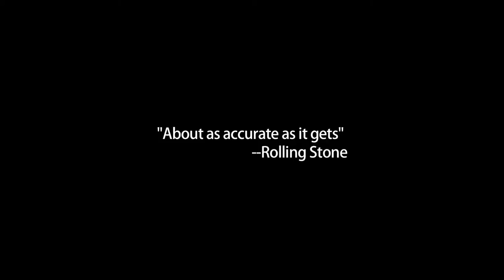JHERDZ - The Official Movie Trailer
Written, Directed and Produced by Jon Abrahams as a secret santa gift for fellow OEA'er Julia Hernandez. Please note, that the trailer is based on about 10% fact, and 90% ultra fact. for more fun videos and updated content from the wonderful world of O'Brien et al. Advertising.